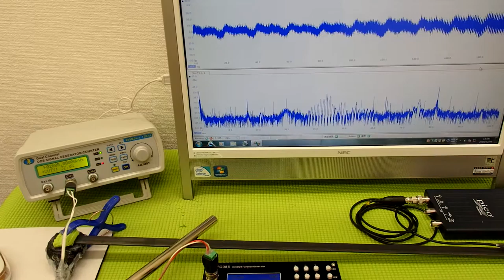オリジナル超音波プローブの発振制御システム（超音波の非線形制御） ultrasonic-labo